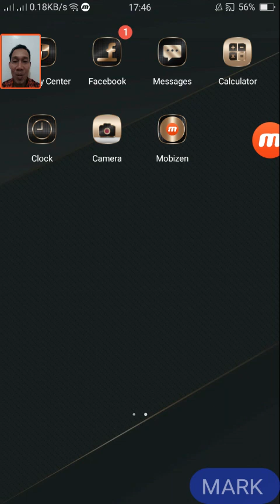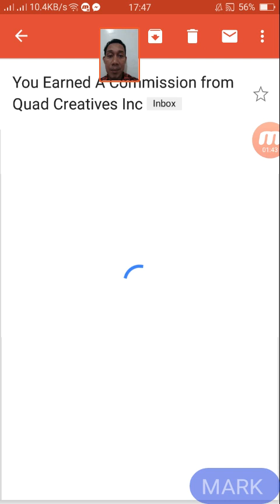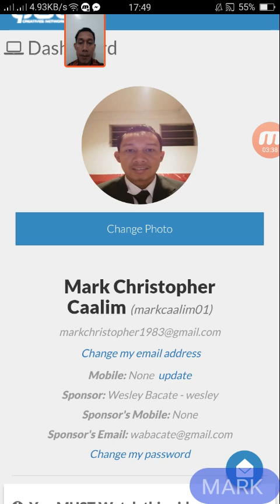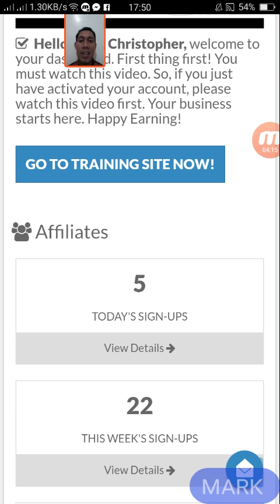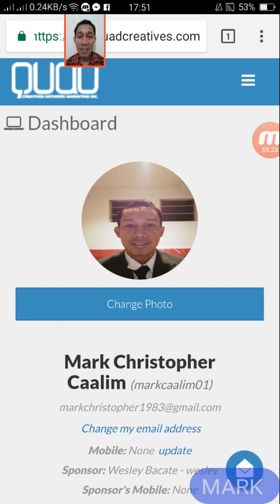Paano Kumita ng P1000 Bawat Referral! With Proof!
👉Make Money From YouTube With No Filming,  No Marketing with No Website!

Related Topic